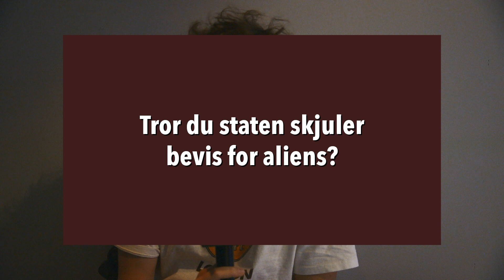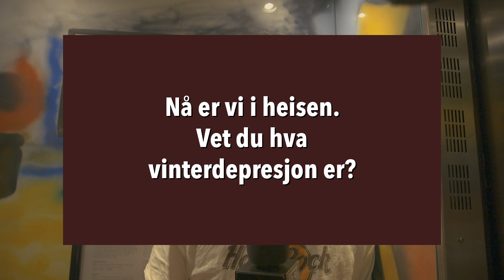NATT&DAG spør: Cut Worms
Ingen som bærer Hard Rock Café-skjorten bedre enn Max Clarke.